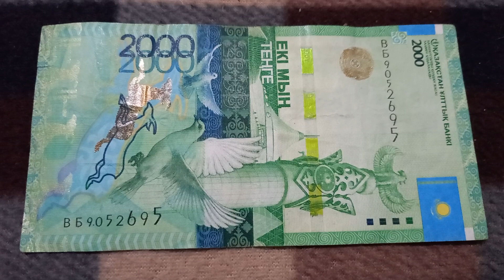Две 5-ки и две 9-ки у БАНКНОТЫ 2000 ТЕНГЕ в № серии ВБ9052695 на байковой поверхности 23-го Сентября